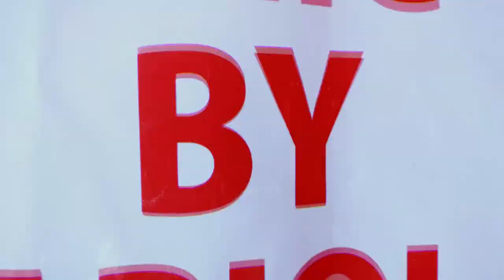NANCIA BÔMBA - NO STRESS (Clip Officiel par Mayash. Studio)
Nouveau clip du 17/12/2019

Artist : NANCIA BÔMBA

Titre  : No StressSon : DAVALT RWIKORDZ
Vidéo : MAYASH. Studio